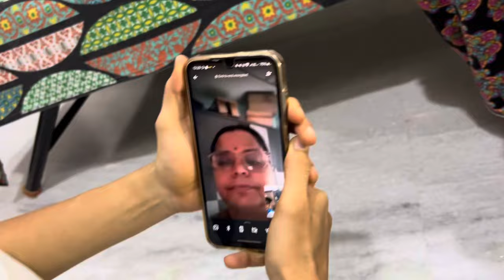Reactions😱😭😣| Hair cut 💇 | do you like it?